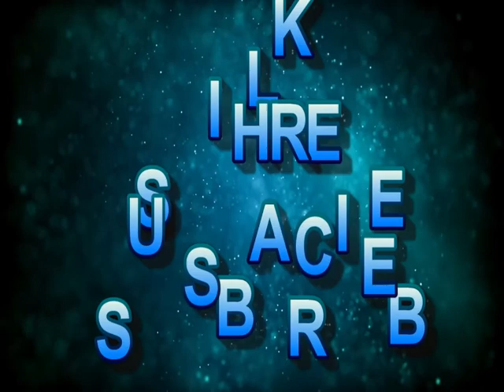Mad Man Kick Chinese Woman In Face On Waterloo Road Jamaica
woman attacked and kick in face by man of unsound mind